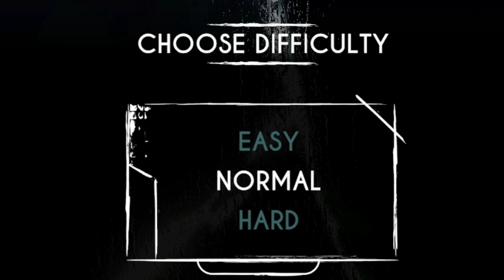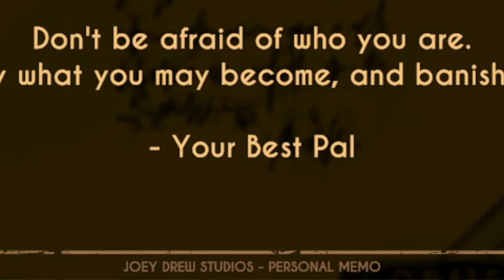BENDY IS BACK! And it is TERRIFYING | Bendy and the Dark Revival: Part 1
Yall knew I was gonna play this the MINUTE it came out. I was super pumped, I got to recording, finished my recording, and found out my mic didn't record :(
This doesn't mean the video was entirely ruined, because there was still game audio. I didn't want to play it again because I one, had no time, and two, would've expected stuff. So you still get my full reaction, just with 90% of the mic audio gone (I dubbed some of it)
Regardless, it is still very enjoyable to watch. This game is even better than the first and there WILL BE MORE.
STAY TUUUUUNED!!!